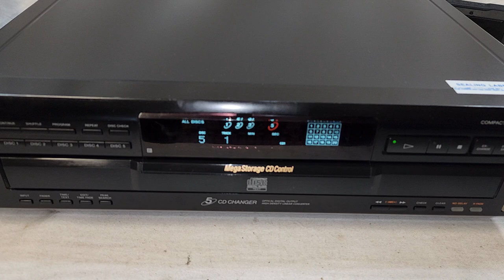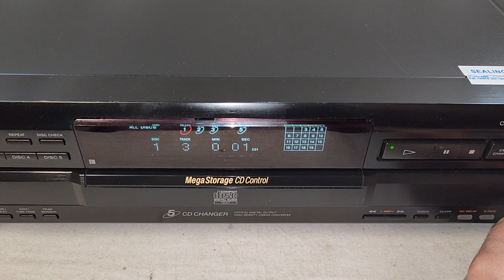Sony CDP-CE525 5 Disc CD Changer Player with Digital Out Cable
For Sale on eBay

Selling this Sony CDP-CE525 5 Disc CD Changer Player with Digital Out Cable. It is in good working condition and no remote. The photos you see of the items on our site are of the condition and actual unit available that you will receive. You are welcome to inspect the item and please ask all questions before buying. Thank you.